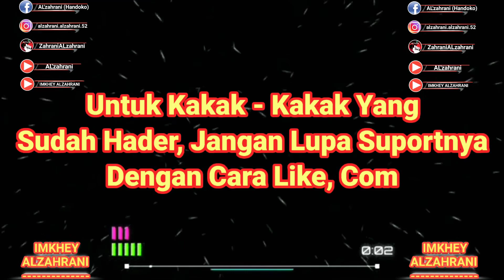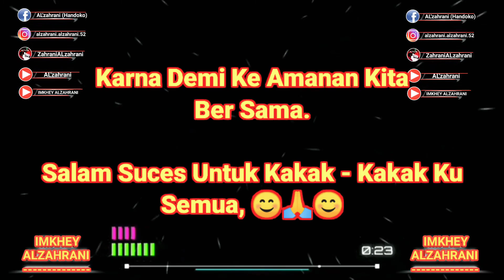Jalan Jalan Seru Di Mall _ Sama Kakak || IMKHEY ALZAHRANI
Halo Guys, Jumpa Lagi Dengan Saya, Di Channel Ke Seharian Dari Keluarga AL'zahrani MUSIK, IMKHEY ALZAHRANI.

Di Video Ku Kali Ini, Adek Kheyla Jalan - Jalan Bareng Kakak Di Mall, Seru Ni, Rencana Mau Beli Mainan, E Sama Mama Gak Di Perbolehkan, Untuk Kakak - Kakak Yang Hader, Jangan Lupa Suportnya Ya, Dengan Cara Like, Coment & Subscribe, Dan Pastinya Tetep Aman Ke Depan, Ma Kasih Banyak.

Untuk Kawan Yang Baru Hadir Di Channel'Ku Ini, IMKHEY ALZAHRANI, Jangan Lupa Suport'Nya Untuk Channel Saya Ini Ya, Tetep Semangat, Insya Allah Usaha Tidak Akan Menghianati Kita Ke Depan, Pasti Akan Indah Pada Waktu'Nya, Bersama Kita Bisa.
Channel IMKHEY ALZAHRANI, Channel Tentang Ke Seharian AL'zahrani MUSIK Bersama Keluarga, AL'zahrani, Maharani, Imel, Imkhey, AL'ghazali, Bantu Like, Share Dan Subscribe'Nya Ya, Biar Ke Depan Apa Yang Sudah Channel Ini Dapat'Kan, Insya Allah Untuk Kita Saling Berbagi.

Untuk Teman - Teman Yang Sudah Sudi Hader Di Channelku, Terima Kasih Banyak Ya, Jangan Lupa Tinggalkan Jejak Kalian Di Kolom Comentar, Amanin Durasi Video'Nya Ya.

Cek Playlist Di Channel Utama Kami Ya, Tentang Musik Dan Tutorial, Terutama Tutorial Seputar Youtube, Dan Banyak Promosi Channel Secara Gratis, Siap Nuntun Sampai Monetisasi.

Yang Mau Berteman Jumpa Di sini Yuk Guys.